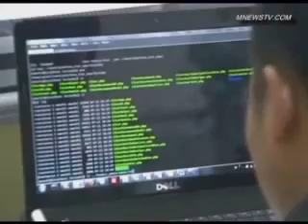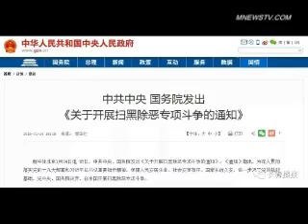刘鹤访美避打贸易战 美媒曝北京妥协原因